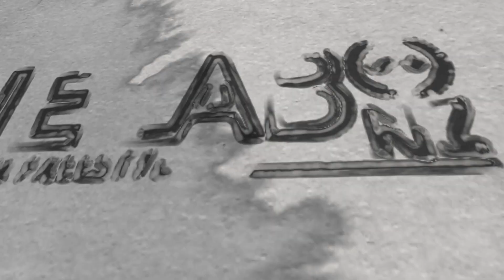Watch me whip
Another stunning day out with Parry and Franklin! Keep shredding!